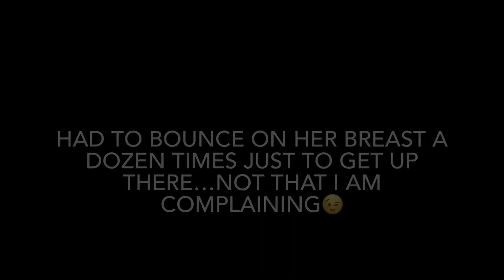Conker’s bad fur day (funny moments and commentary 5)